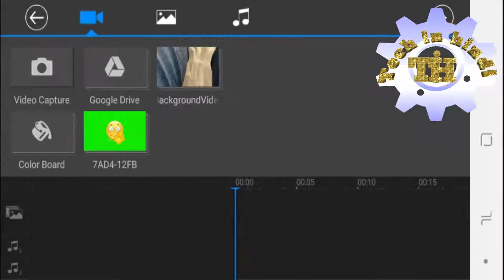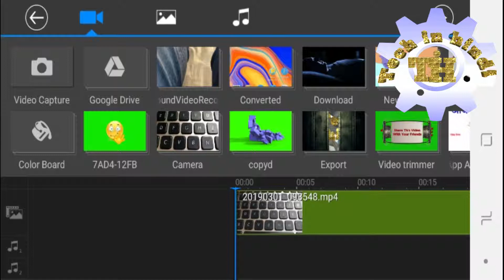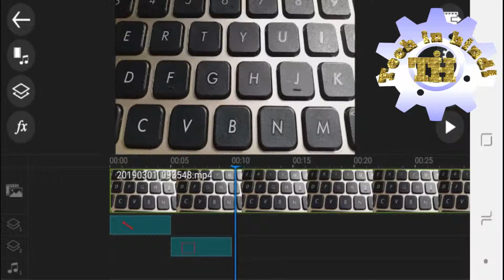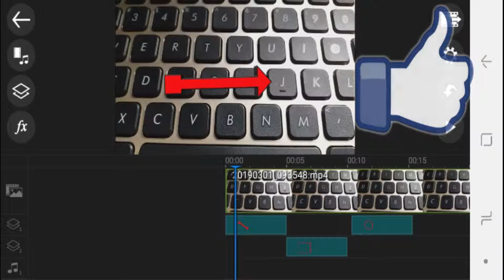how to make shapes in power director ?/Powerdicrector full editing in hindi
namste dosto es video mai dikhaya gaya hai ki power director mai shapes kaise banayn how to make shapes in power director ?/Powerdicrector full editing in hindi

Hello Friends .मैं हूँ ..jitendra singh
दोस्तों यह एक ऐसा Youtube Channel है जहाँ आपको   Computer, Mobile, Internet और बहुत सी Technology का ज्ञान मिलेगा  Isi Type ke Tips & Tricks and Technical Videos, Educational Videos  ke liye hamare Channel tech in hindi ko SUBSCRIBE karen agar video pasand aaye to plz Like and Share karen.